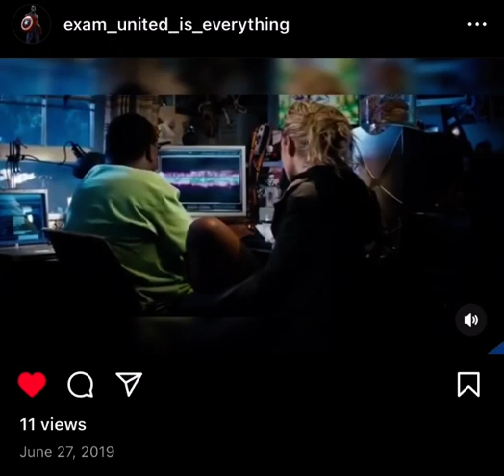October 20, 2023